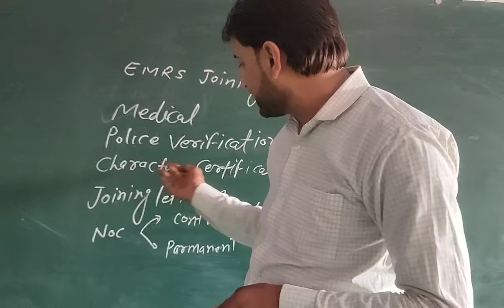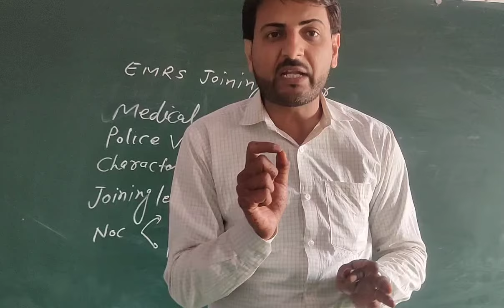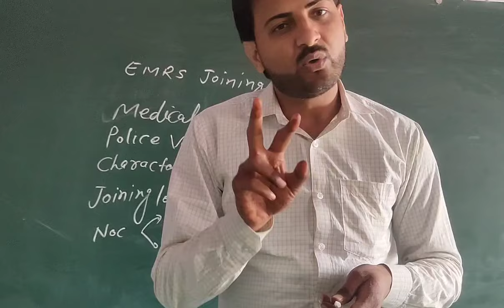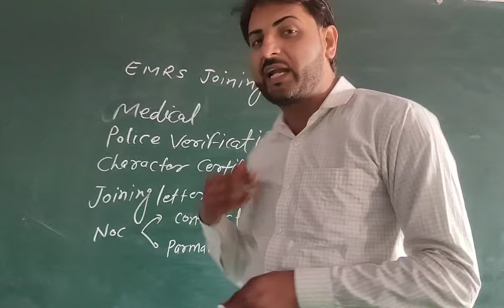EMRS JOINING | JOINING DOCOMENTS | Emrs New update